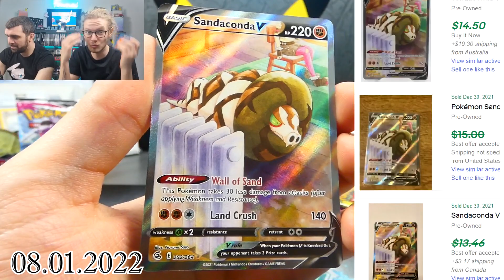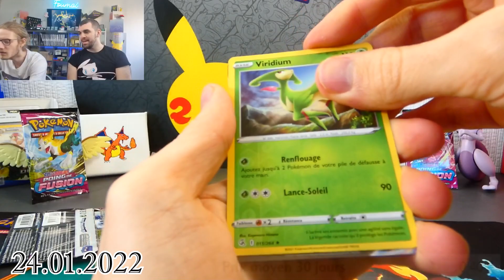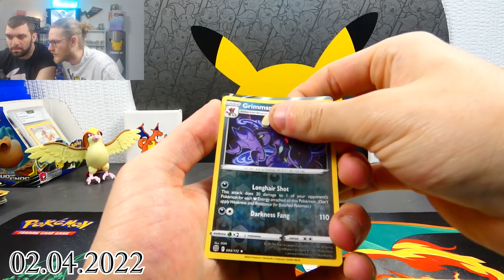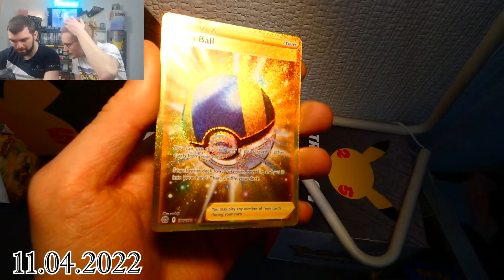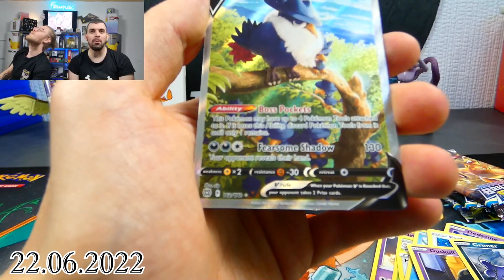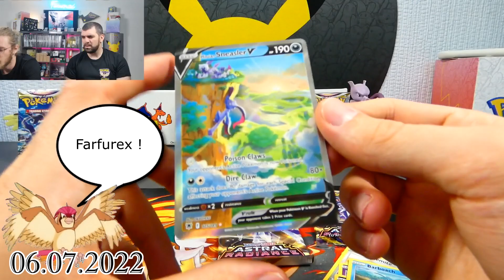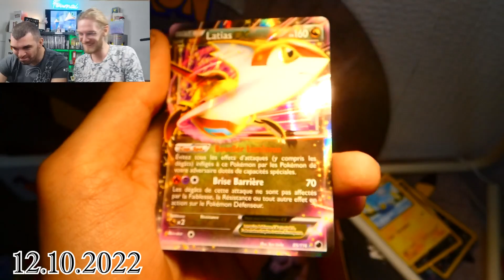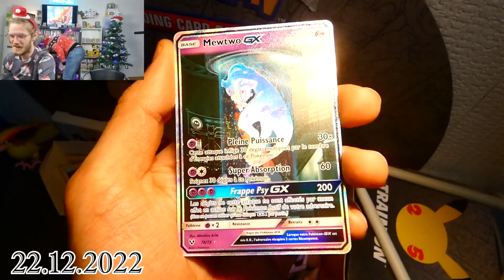🌟 RECAP - Nos meilleures Cartes de l'année 2022 - Retour sur une année KLASSE TOR 🌟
Dernière vidéo de l'année !!! Retour sur une année riche en cartes Pokémon et Yu-Gi-Oh
On vous montre une partie du meilleur des cartes tirées en 2022 !

Voilà, on espère que cette vidéo vous aura plu et on vous souhaite tout le meilleur pour cette nouvelle année 2023, la santé, le bonheur, la famille, etc.

Et évidemment on se revoit l'année prochaine :D mercredi même !

Faites-vous plaisir à revoir tout ça :P